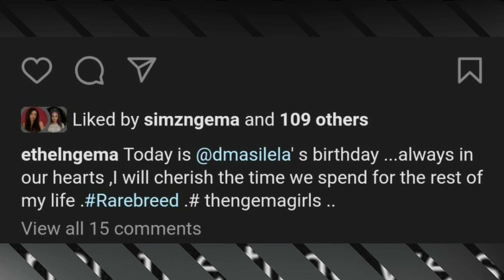Simz Ngemas Mother And Zola Hatshatsi About Dumi Masilela